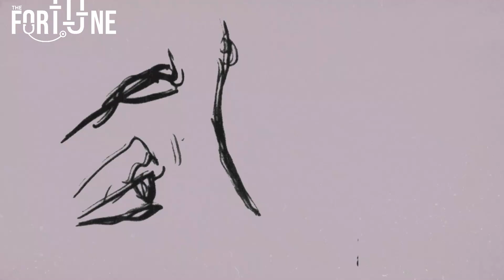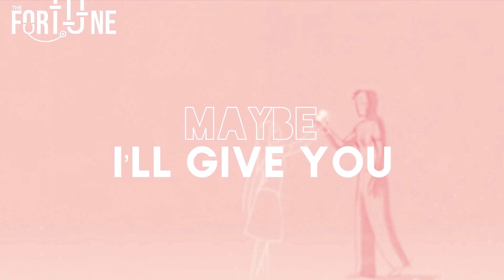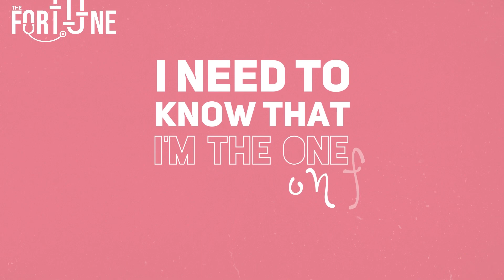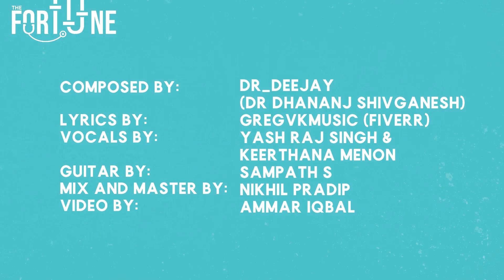The Fortune - All Eyes (Feat. Yash Raj Singh & Keerthana Menon) - Official Video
As heard on BBCradio, Rollingstonein & Indiestan

The Fortune production duo returns with "ALL EYES" featuring the "Voice of Jharkhand" finalist Yash Raj Singh and Keerthana Menon after receiving support for their previous single from the likes of BBC Asian Network, Sensei music blog and many user curated playlists. Written by Greg Van Kerkhof from South Africa, "ALL EYES" which is The Fortune's international collaboration with independent artists, shows them coming back bigger, with dreamy guitars, intriguing melody, romantic vibe and emotive vocals.

THE FORCE BEHIND THIS SONG

Concept, Composition & Arrangement:
Dr_Deejay (Dhananj Shivganesh)

Rhythm:
Dr_Deejay (Dhananj Shivganesh)
Nikhil Pradip

Guitar:
Sampath S

Lyrics:
Greg Van Kerkhof

Vocals:
Yash Raj Singh
Keerthana Menon

Mix & Master:
Nikhil Pradip

THE FORCE BEHIND THE MUSIC VIDEO
Ammar Iqbal

ABOUT US :
The Fortune' is a production duo (Dr Dhananj & Nikhil Pradip) from South India. Started as a side project in their school days, after a six year hiatus, they have reunited, revamped and is working together again. Dr Dhananj who studied classical piano under Trinity College, London is currently an Anesthesiology resident in AIIMS, Raipur and Nikhil Pradip is a sound engineer in the Indian music industry. Having spent a large part of their childhood listening to Indian music, they focus on fusing western and eastern genres, adding different ragas to western music to create music that is relatable to everyone.  With new music coming every month, each one is different from the other, unique in itself. They are also collaborating with artists around the globe to capture the essense of world music.

Dr Dhananj Shivganesh
Nikhil Pradip

AND TOGETHER WE ARE "THE FORTUNE" - an all genre production duo